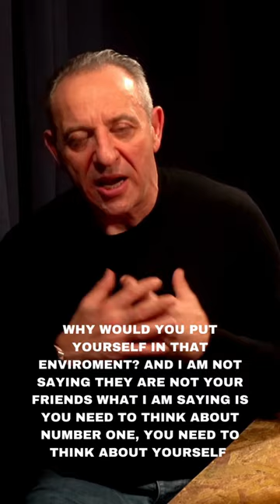C0CAINE WHAT DO I DO ABOUT MY CIRCLE?